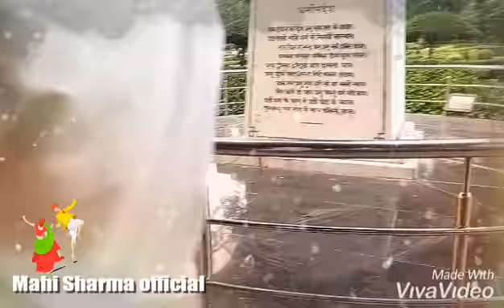Mera bhol h bhandari ##$$## Mahi Sharma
Vanrasi BHU UNIVERSITY